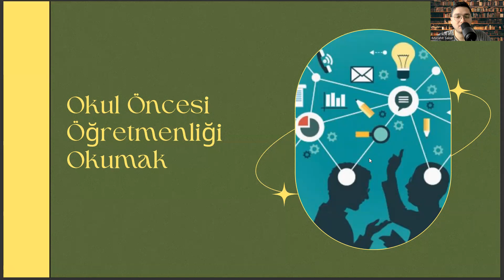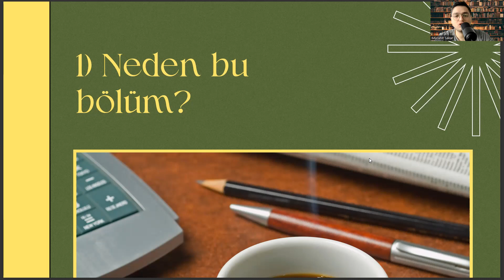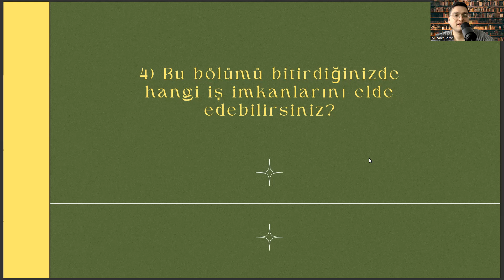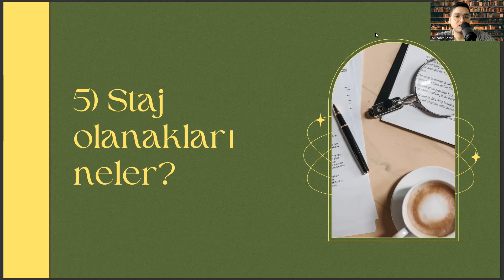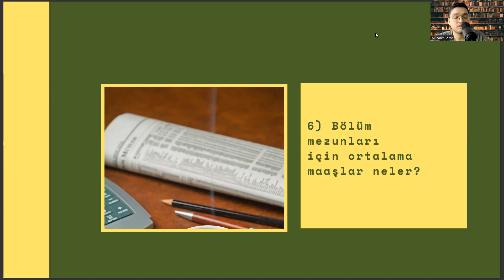Uluslararası Final Üniversitesi'nde Okul Öncesi Öğretmenliği Okumak | İş Olanakları, Maaş, Staj vd.